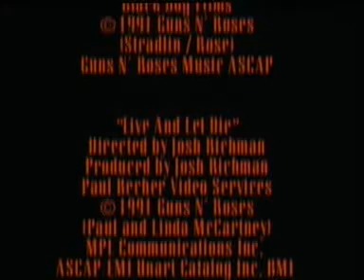Guns N' RosesSince I don't have You